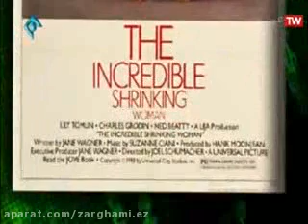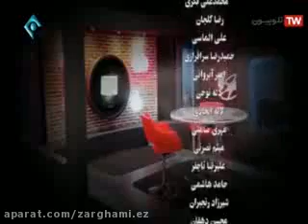تحلیل فیلم سینمایی مرگ جویان توسط مهندس ضرغامی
برنامه تلویزیونی سینما یک